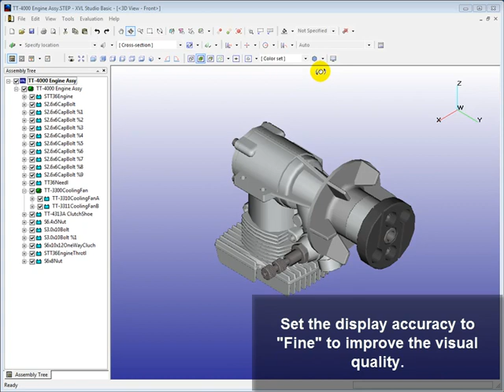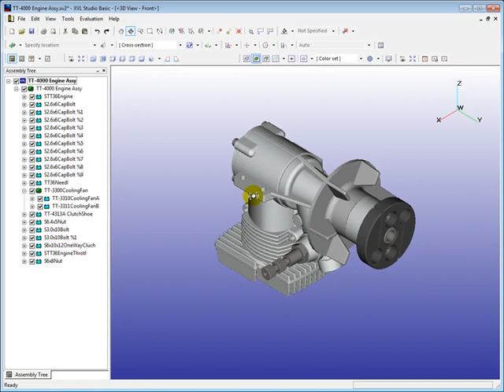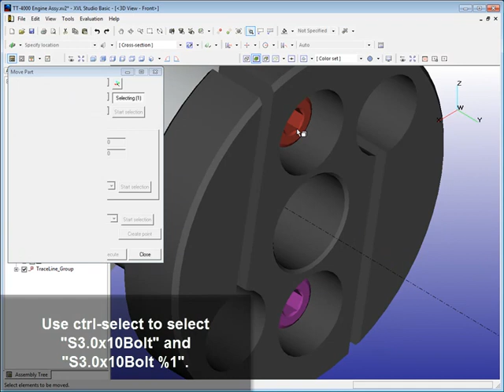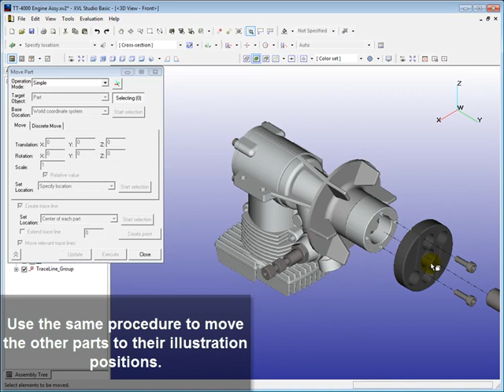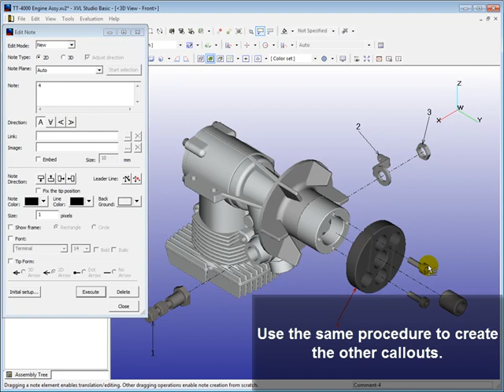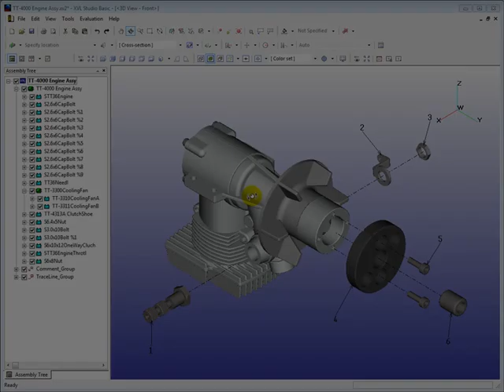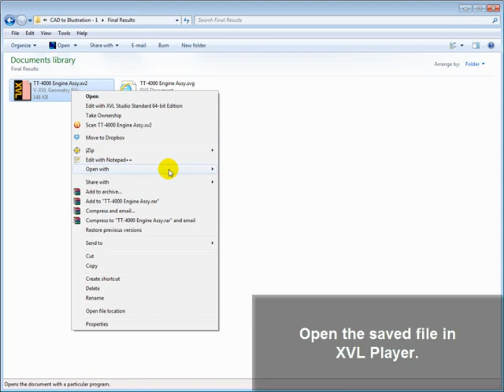Create technical illustrations from CAD #1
Process for creating detailed technical illustrations from CAD.